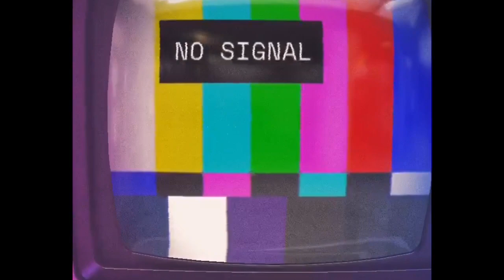Daybed (FKA Twigs) Video [instagram filter]